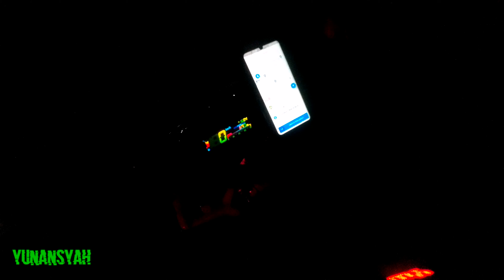Gosend Jajanan Pasar #648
Gosend Jajanan Pasar (Risol, Lemper, Pastel dll) dari Rawapapan antar ke Puri Bintaro Residence 2 daerah Serua Ciputat jadi mampir ke area ini lagi 😁😁😁